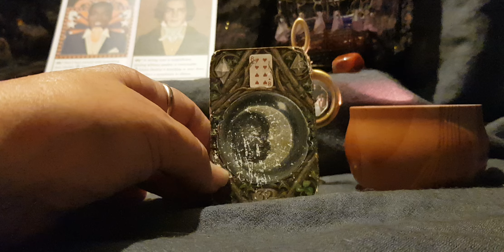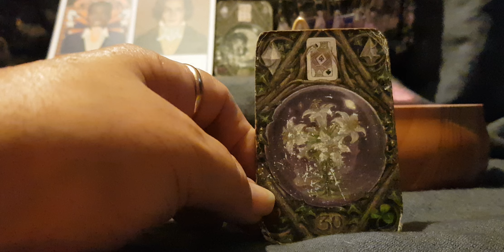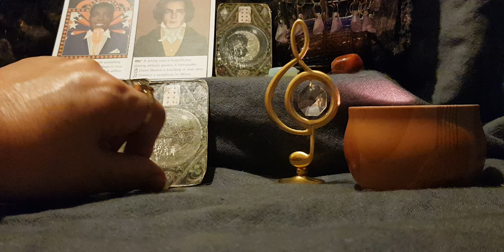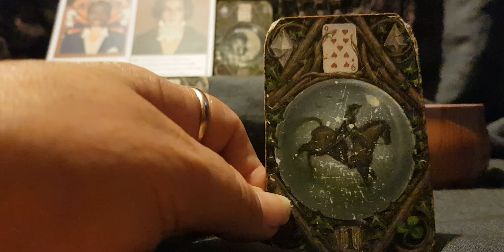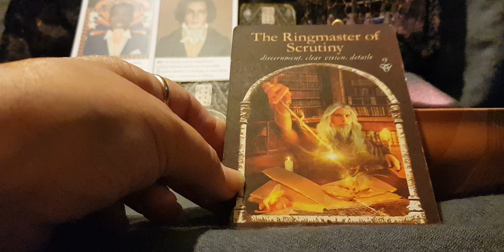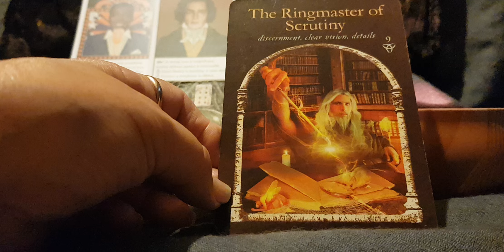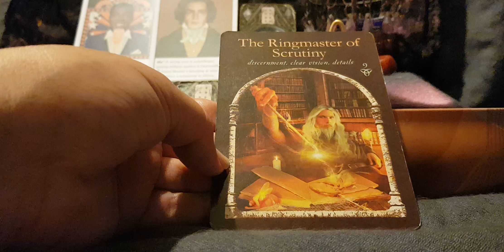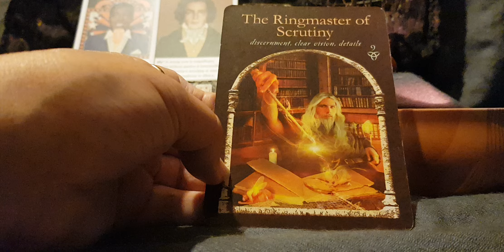Capricorn Musicians Nov 24 'Its the smallest acts that really count, not what they say'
Capricorn#musicians#november#2024#kim#enchantress